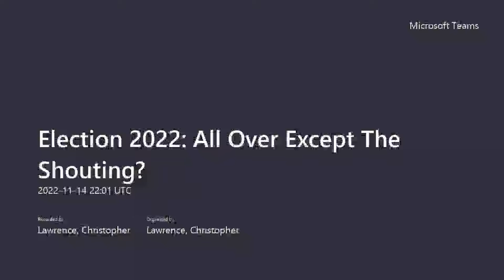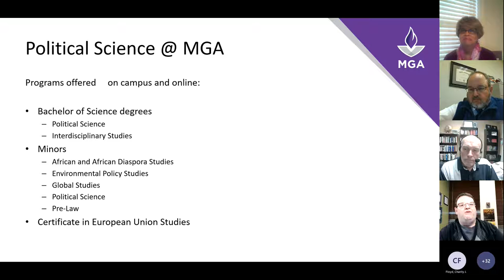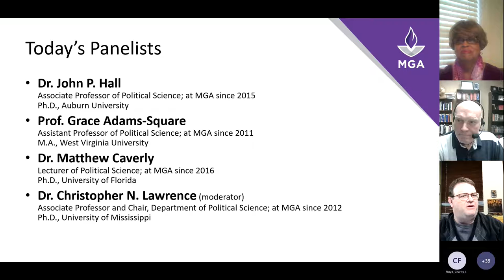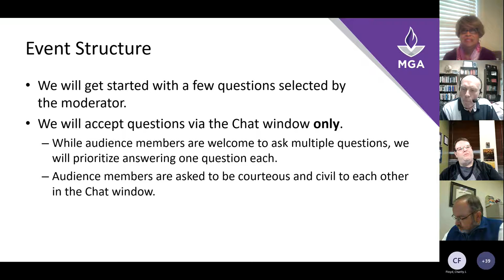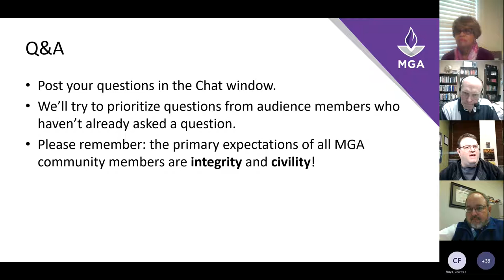Election 2022: All Over Except The Shouting? Political Science Discussion Event - November 14, 2022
MGA faculty members Dr. John Hall, Prof. Grace Adams-Square, Dr. Matthew Caverly, Dr. Jim Decker, and Dr. Julie Lester discuss the outcomes of the 2022 midterm and statewide elections in Georgia and nationwide in a discussion event moderated by Prof. Christopher Lawrence.

The speakers' views are their own and do not represent those of Middle Georgia State University (or its organizational units), Pi Sigma Alpha, or other organizations they may be affiliated with.